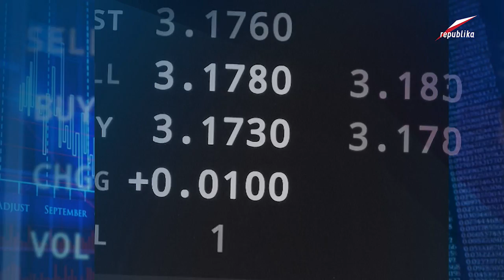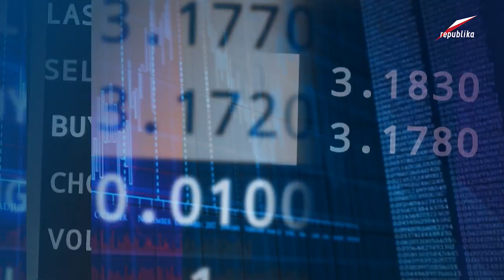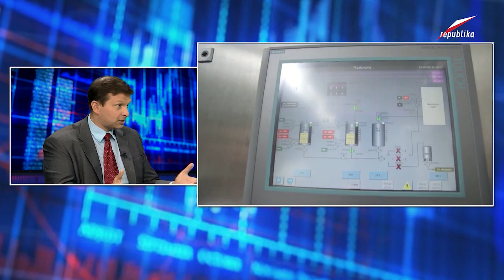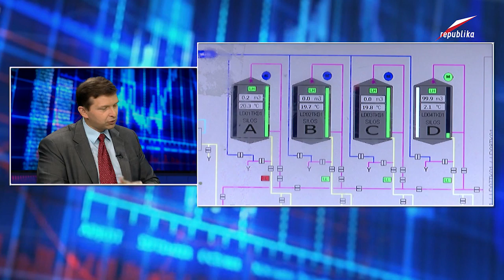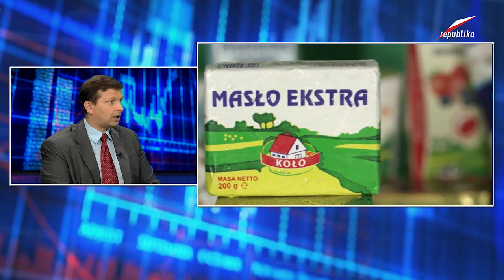Telewizja Republika - Radosław Żydok, Marek Zuber - Ekonomia Raport Cz.2 2017-07-11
Radosław Żydok (Fundacja Republikańska), Marek Zuber (ekonomista) - Ekonomia Raport Cz.2 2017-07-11